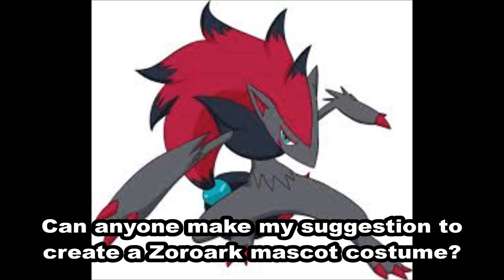Zoroark Mascot Costume Suggestion Request (Pokemon Movie and Black & White Game Character)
I am trying to find someone who can make my suggestions to create any character I am coming up with as a request to make people happy and get their minds entertained to have something to look forward to while were all dealing with the coronavirus pandemic going on around the world. This suggestion is for Pokemon Zoroark, an illusion Darj type creature who appeared in the movie Zoroark Master Of Illusions and the Pokemon Black and White version video games on the Nintendo DS console. Simply read the caption shown in this video and decide if you will try to find someone who can make this character suggestion as soon as possible. Remember, never give up on my dreams, and always have faith in me no matter what.